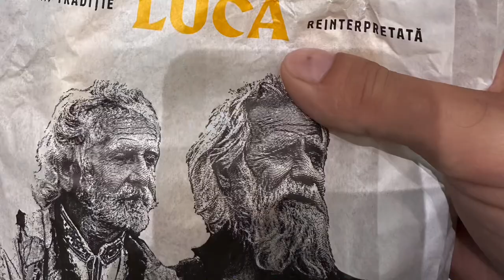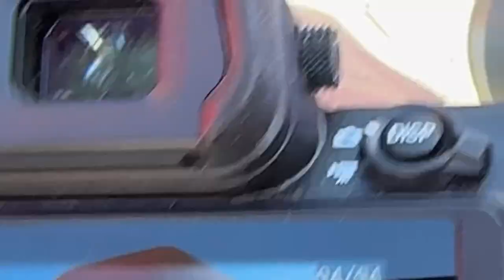Photo WORKSHOP in Oradea (Romania) October 2023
The workshop was held in Oradea, Romania. 4 intense days, where participants learned a lot of useful tips and had the opportunity to practice both shooting and editing photos. In the evenings there were friendly dinners, where in an informal atmosphere they received even more necessary information.